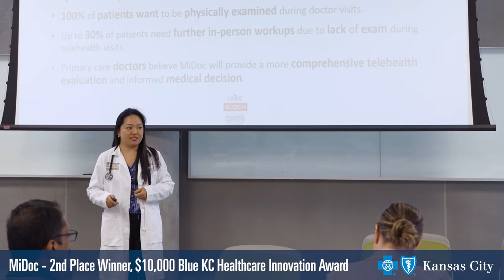MiDoc - Blue KC's Healthcare Innovation Prize 2nd Place Winner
Telehealth is here to stay. MiDoc, a home medical device that delivers a medical grade EKG, capitalizes on that fact while using physical resources more efficiently. Dr. Linda X. Wu won second place in the Healthcare Innovation Prize competition for her design.
Blue KC has proudly offered the Healthcare Innovation Prize in partnership with the UMKC Regnier Institute for Entrepreneurship and Innovation and the UMKC Henry W. Bloch School of Management since 2018.